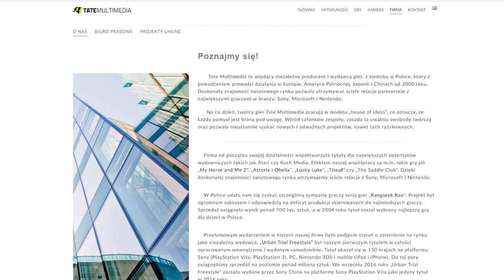Historia Kangurka Kao, czyli Dibbler Pyta #032 | Wojciech Biliński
WOJCIECH BILIŃSKI
Obecny dyrektor produkcji w Tate Multimedia, kiedyś modelarz 3D i animator, który pracował przy powstawaniu klasycznych gier z Kangurkiem Kao. Jak właściwie wyglądała praca nad pierwszą częścią przygód poczciwego kangura-boksera te ponad 20 lat temu? Jak będzie wyglądać najnowsza odsłona? To tylko niektóre pytania, na które odpowiedział mi Wojtek. Zapraszam!